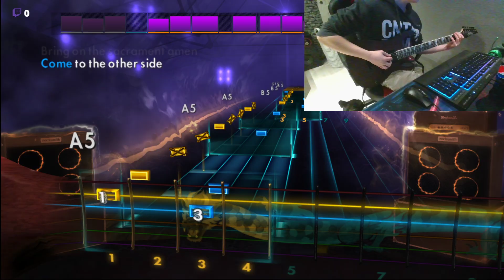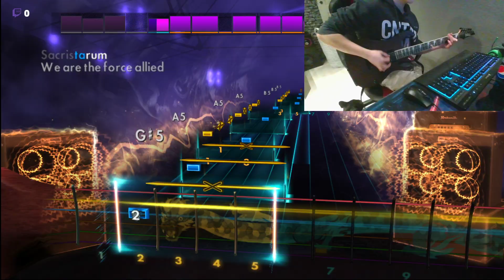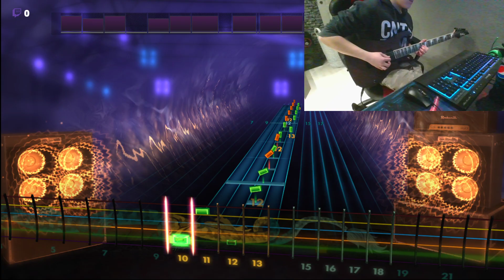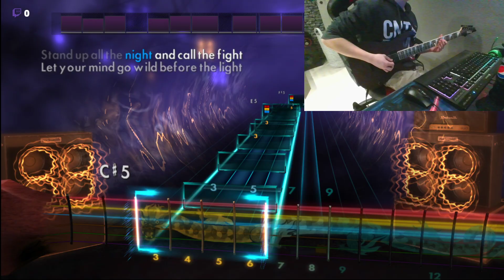Powerwolf - Army of the Night (Rocksmith CDLC) (Lead Guitar)